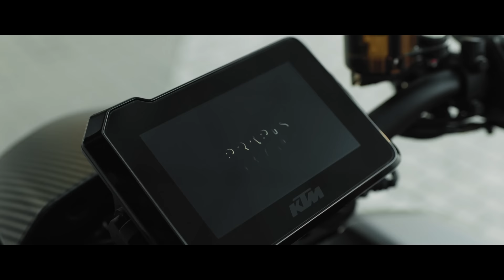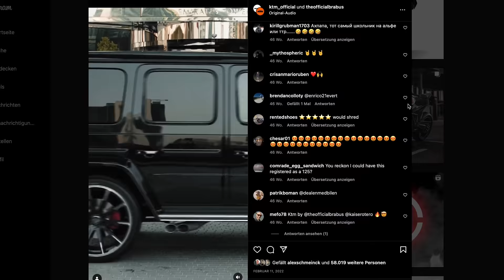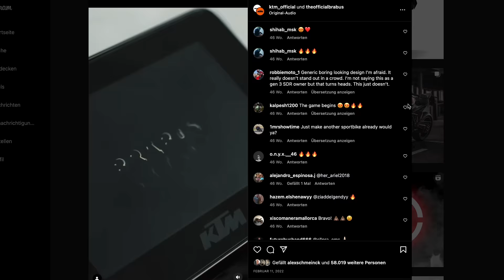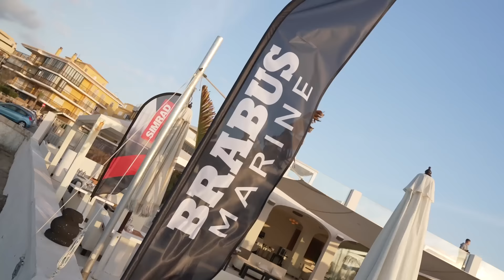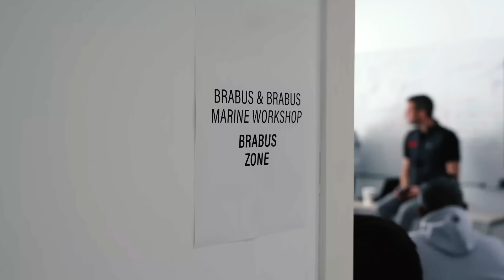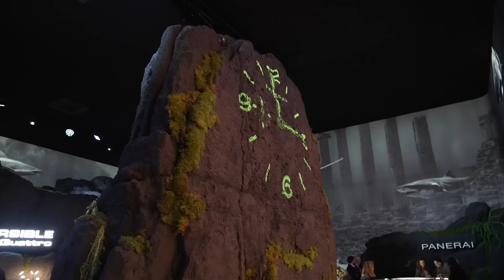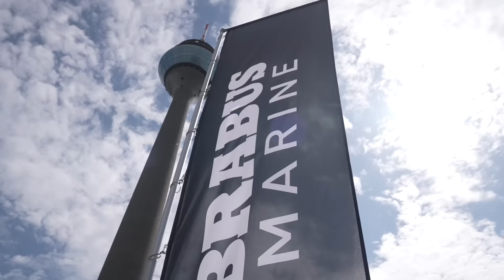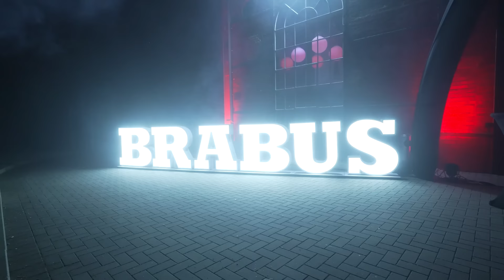THE BIGGEST YEAR IN BRABUS HISTORY! | Year-End Talk 2022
2022 was one of the biggest year's in our company's history! 🔥 We launched more products than ever before, travelled the world as a team to brabusize various incredible events and managed to develop BRABUS as a brand in a time that made it everything but an easy task. Join Jörn Gander, Sven Gramm, Daniel Kurpik and myself as we look back at 2022. Enjoy!

Subtitles are available! Turn them on in the video settings.